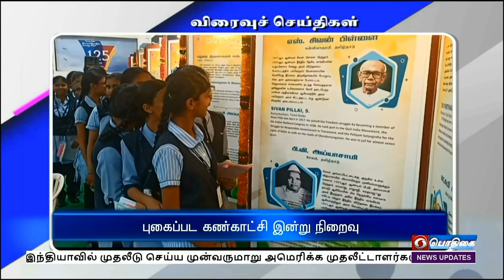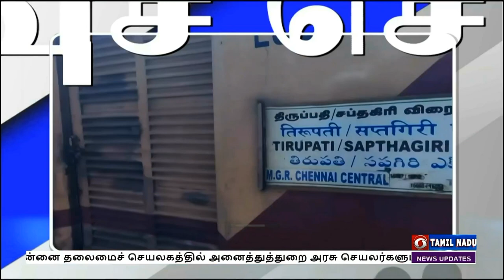பொதிகை காலை 11.00 மணி விரைவுச் செய்திகள் [13.09.2022]PodhigaiTamilNews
1) ஜப்பான் புதிய தூதர்

2) நிலக்கரி சுரங்கம் ஏலம்

3) 50 இடங்களில் அதிரடி சோதனை

4) எம். துரைசாமி இன்று பதவியேற்பு

5) புகைப்பட கண்காட்சி இன்று நிறைவு

6) சென்னை - திருப்பதி ரயில் சேவை